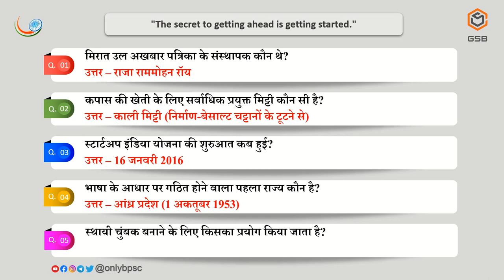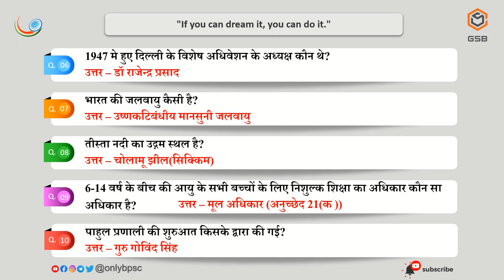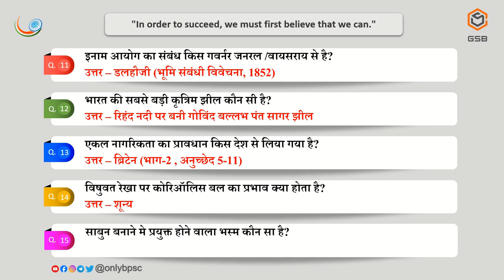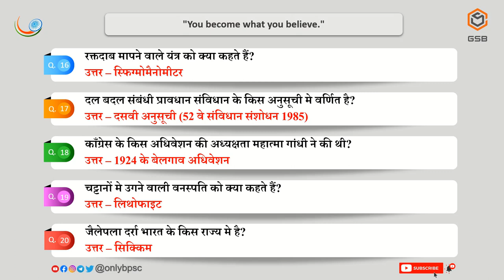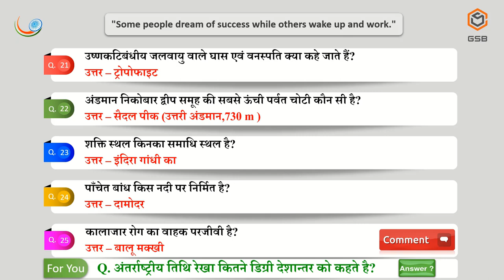GSB DAILY DOSE 08 | General Studies Daily Dose | GS Practice set in Hindi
Through this video you will learn top 25 General Studies Questions with Answers. Every question is really important for all exams. Do watch this video. Gk questions and answers. GS set 8